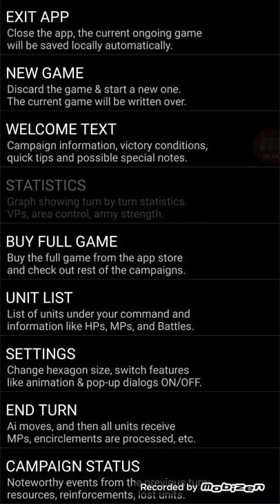Operation sea lion pt.1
I am back it has been a while hasn't it but enjoy the video